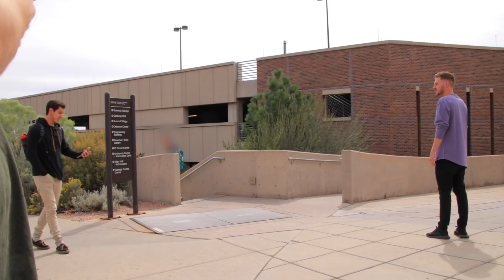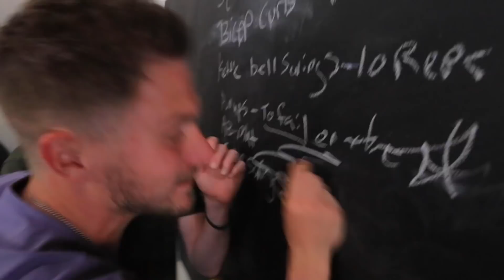Test Driving Strangers' Cars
We asking random strangers if we could test drive their car

@ ItsJustinStuart
@ AndrewScites